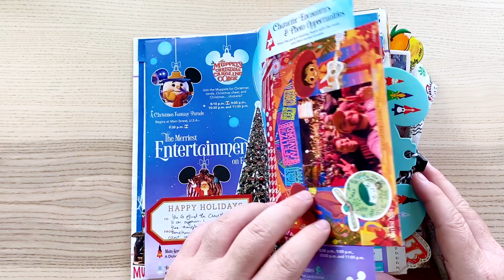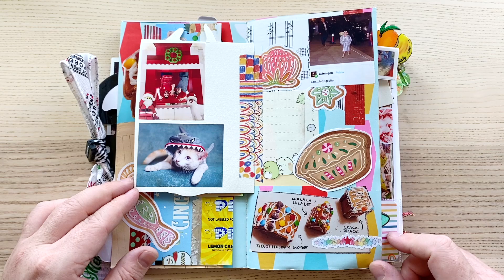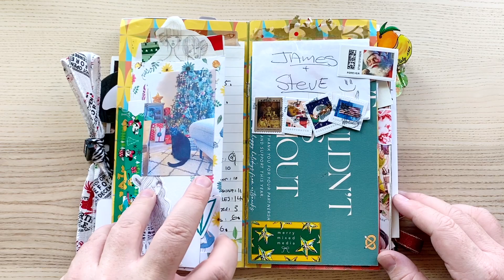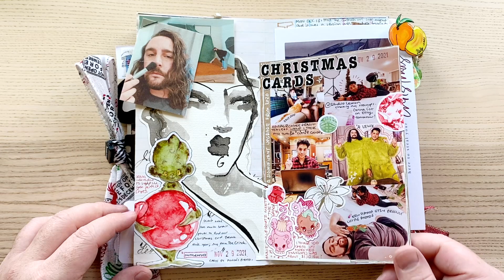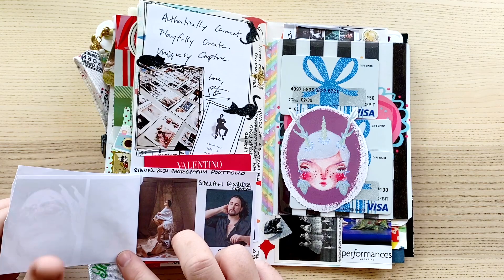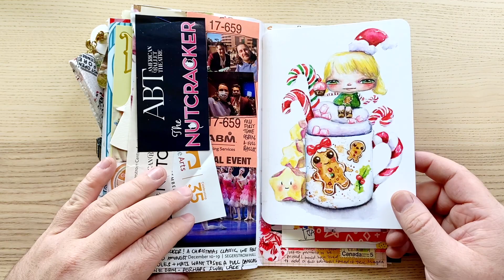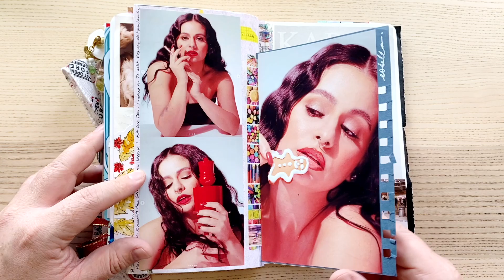CHRISTMAS JOURNAL '21 - FULL FLIP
G'day Friends!

- J